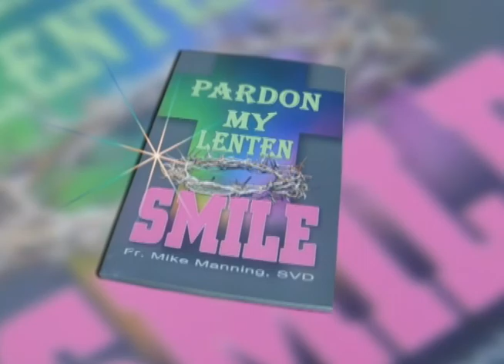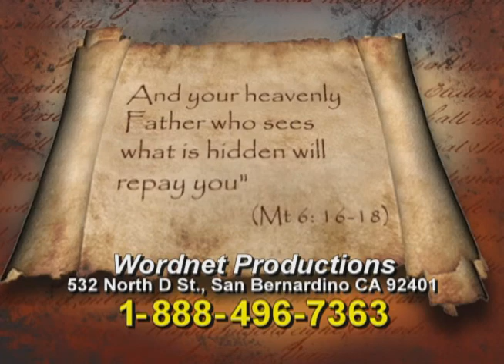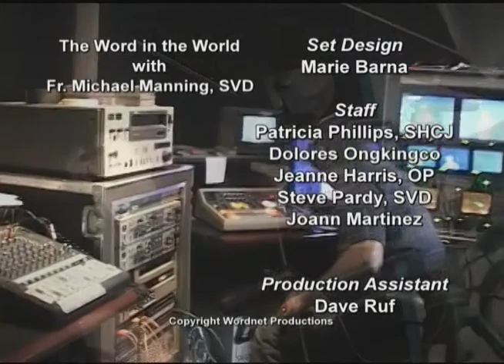Acting that Heals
An interview with Mary Mackey actor and model. Fr. Mike and Mary discusses her involvement with the inmates in the prison and how acting and meditaiton brings a new hope in their lives.